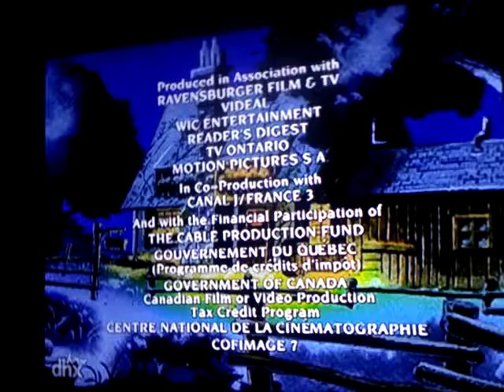Reader's Digest Cookie Jar France Animation logo